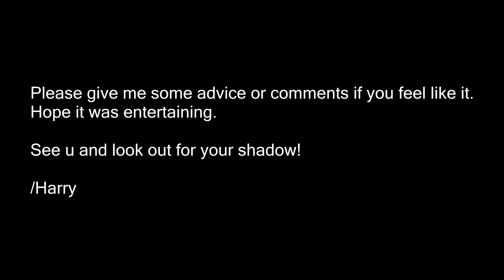Fooled by my own shadow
Diary entry #1.

Harry is being chased for minutes without noticing, When he finally does and turn away 180 degrees, he confuse a friendly plane coming at him, for being the follower. Did he teleport himself Harry?

How can Harry improve his situational awareness?

Lesson learned: Don't get fooled by your own shadow

Harry's plane: Ki-43 Otsu
Opponent's plane: Mustang Mk 1a
Location: Saipan
Game: War Thunder, Random battle, Simulator mode

Harry uses joystick and mouse. Should he use IR?